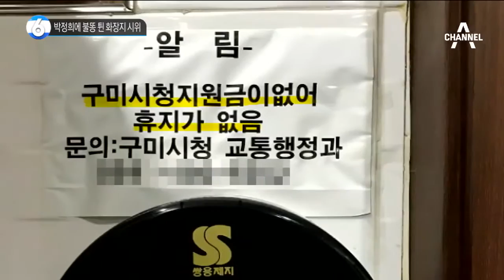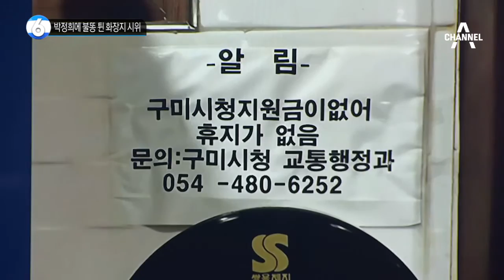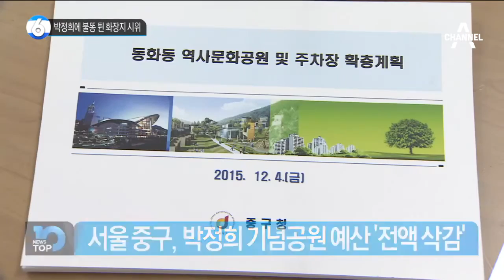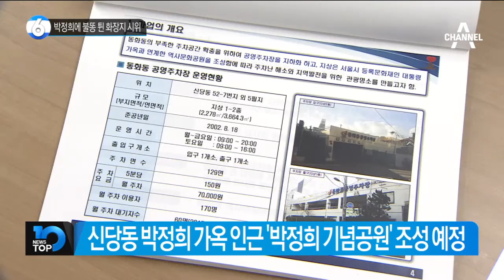박정희에 불똥 튄 화장지 시위_채널A_뉴스TOP10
박정희에 불똥 튄 화장지 시위